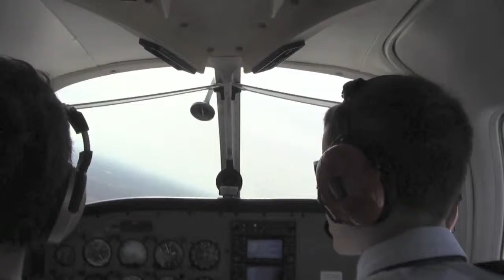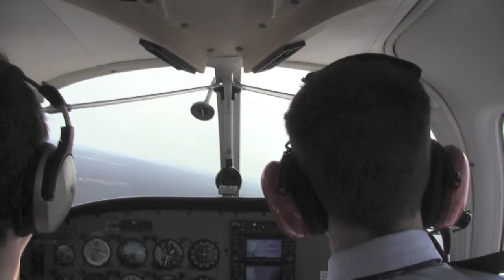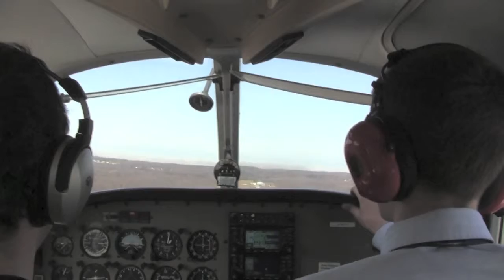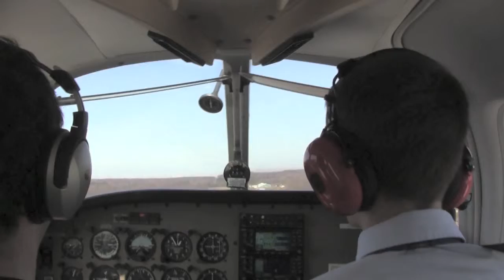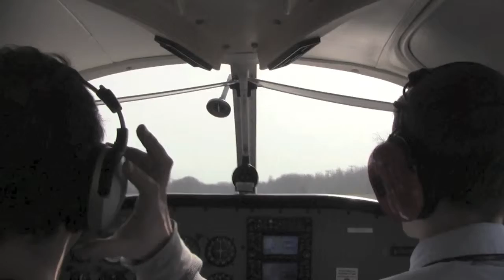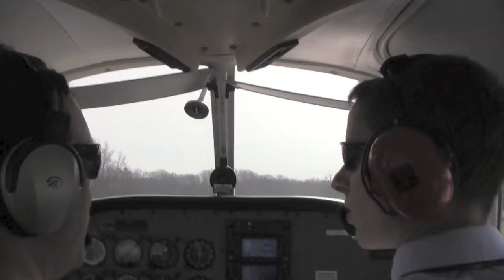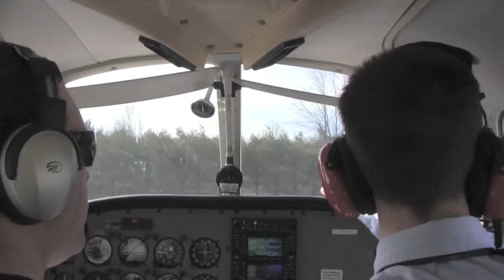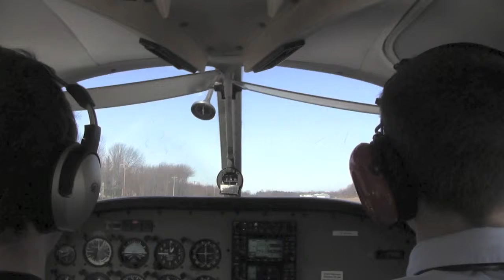Shortfield Landing 4G2 (Hamburg, NY)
Shortfield landing in a Piper Warrior III